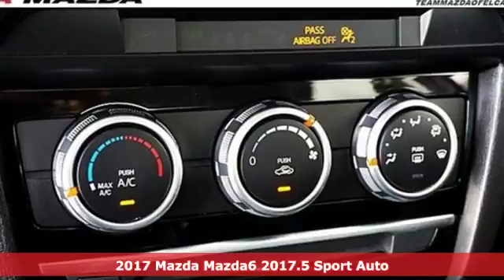New 2017 Mazda Mazda6 El Cajon CA La Mesa, CA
Year: 2017
Make: Mazda
Model: Mazda6
Trim: Sport
Engine: 2.5L 4-Cylinder
Transmission: Automatic
Color: White
Interior: Black
Stock #: M1004
VIN: JM1GL1U51H1150139
Snowflake White Pearl 2017 Mazda Mazda6 Sport FWD Automatic 2.5L 4-Cylinderbrbr35/26 Highway/City MPGbrbrAwards:br * 2017 IIHS Top Safety Pick+ * 2017 KBB.com Brand Image AwardsbrbrbrReviews:brbr * Very responsive engine and transmission make it feel faster than most family sedans; fuel economy is competitive with any car in the class; reassuring handling that makes it entertaining to drive; one of the best technology interfaces in the class; graceful styling inside and out. Source: Edmunds

Welcome to Team Kia El Cajon, located in El Cajon, CA. With our knowledge and experience in the automotive industry, we look forward to finding the right car to meet your expectations. We look forward to having you as a customer and hope to see you soon.